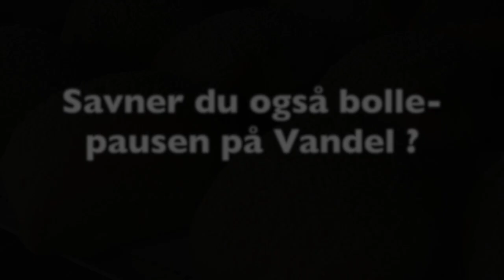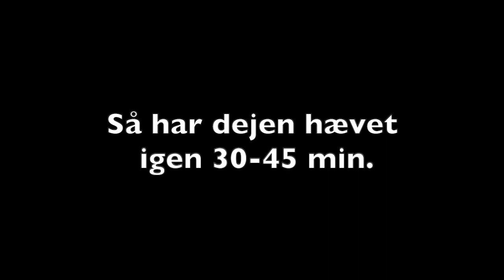Speltboller fra Vandel-køkkenet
Opskriften på de berømte speltboller